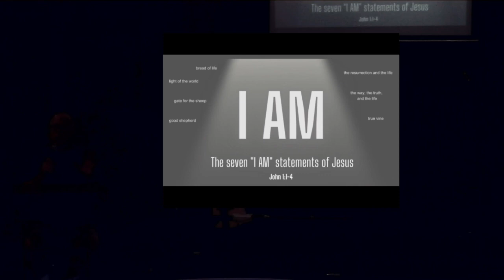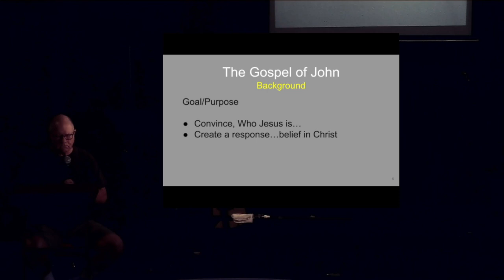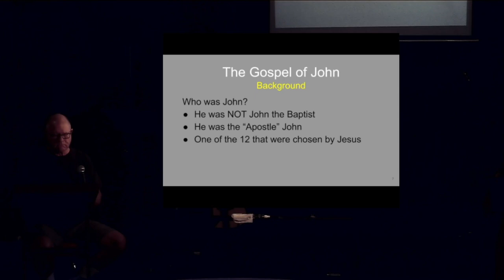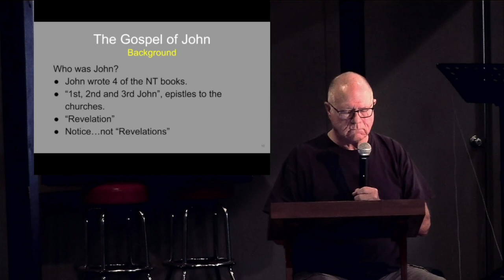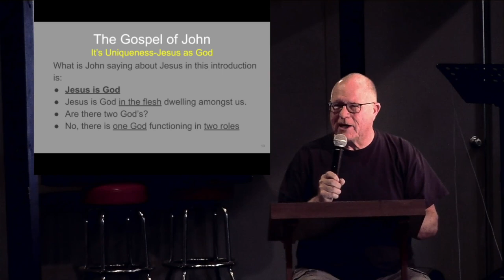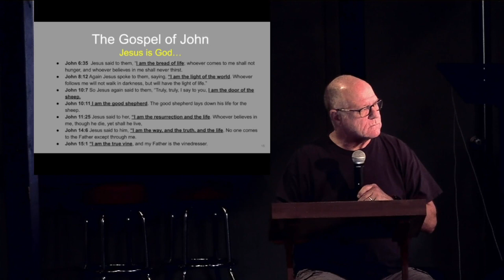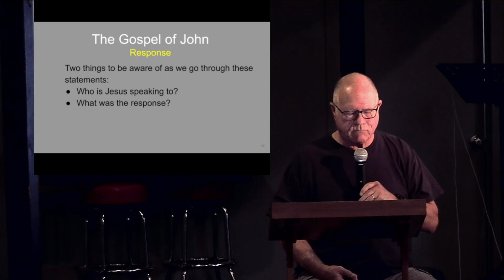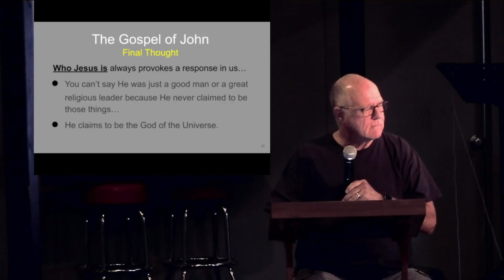05/28/23 HE IS - The 7 "I AM" Statements of Jesus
Sermon Series Intro
Pastor Greg Hoover
Prayer Request - Petición de Oración